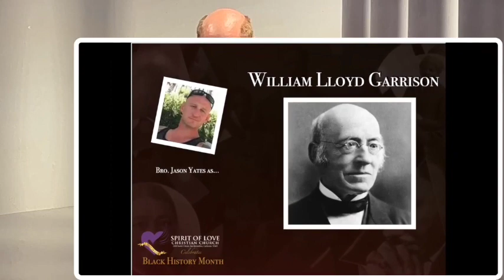Bro. Jason Yates, Who Am I ? Spirit of Love Church BLACK HISTORY 02/19/23